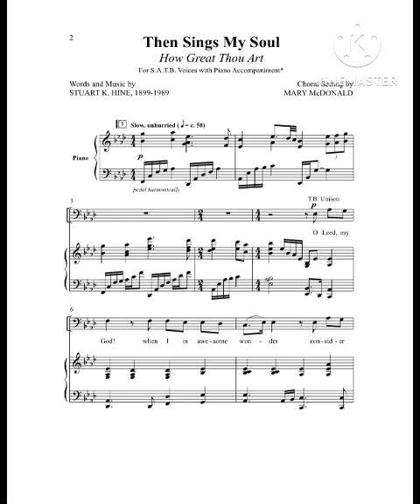The Sings My Soul Accompaniment